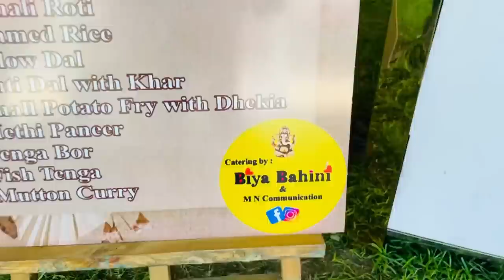Mutton Curry, Duck Curry/Food review in Uninvited Wedding/Assamese food vlog/Dhruva j kalita